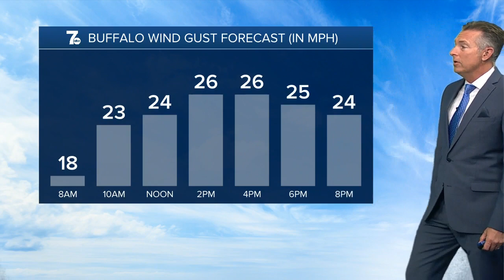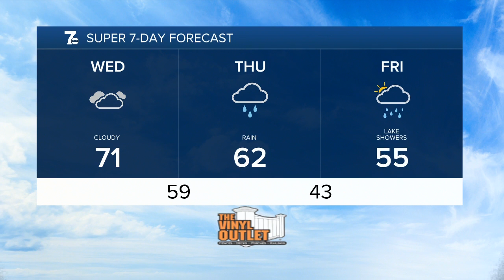7 Weather 5am Update, Wednesday,October 12